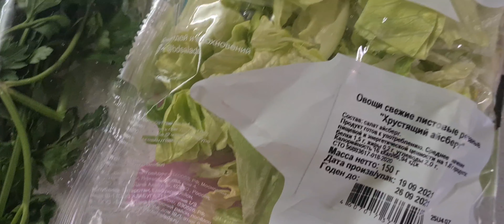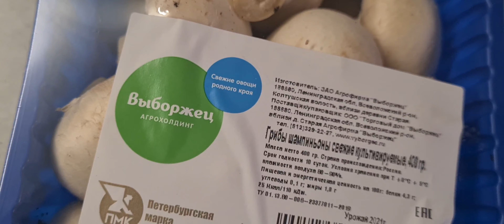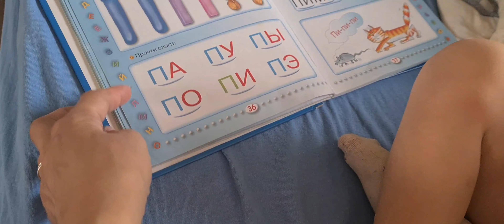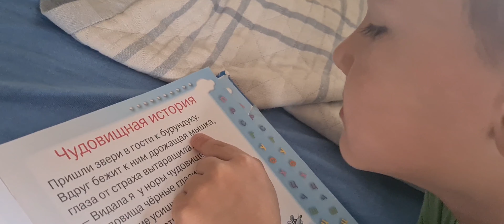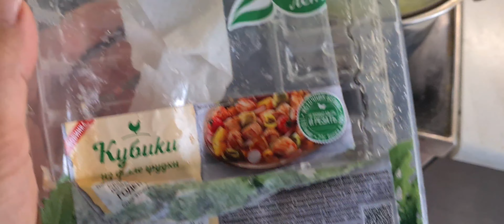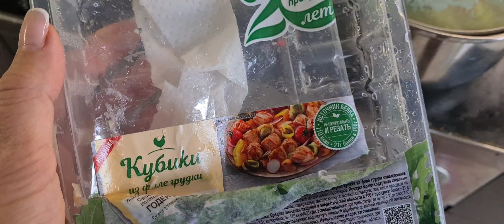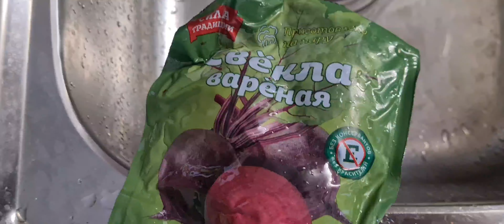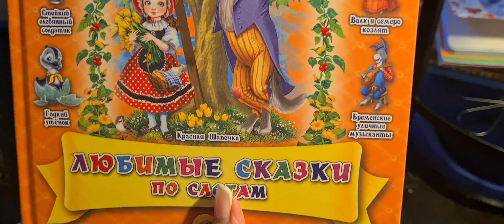ВЛОГ |👍 МОТИВАЦИЯ НА🥘 ГОТОВКУ | 👫ДЕТИ ВСЁ САМИ 3 ГОДА И 5 ЛЕТ | ЧТО ЧИТАЕМ?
МОТИВАЦИЯ НА ГОТОВКУ
МАСТЕР-КЛАСС ПО НАДЕВАНИЮ НОСКОВ ОТ ВИКИ , ЕЙ 3 ГОДА.
Читаем.
Читают дети сами.

❤️❤️❤️Всем привет!!!
👋Я Анна, мне 44, года,
я педагог-психолог,
у меня трое детей:
двое маленьких (3 г и 5 лет) и один взрослый(24, ДЦП).
Мы живём в Санкт-Петербурге.
Я снимаю влоги, уборку,
расхламление и свою женскую жизнь с детьми.

💰ПОДДЕРЖАТЬ Развитие КАНАЛА💰:
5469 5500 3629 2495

С НАМИ НЕ СКУЧНО!!! 😉🔥

❤️ПРОГУЛКИ НА ПРИРОДЕ :
— приятные места в Петербурге и области.

Уборка#ревматоидныйартрит#санкт-петербургвлог#какжитьсартритом#многодетные#детивлог#подаркивнукам#тцАвеню#игровые
Расхламление#готовка#мамавлог#многодетные#3детей#похудение#какпохудеть#метатрестат#ревматоидныйартрит#легодевочкам#фонтанынапросвещения#фонтанывспб#помада#мужстарается#утросомной#сын-инвалид#фотосессия#конфликтмужижена#какпокраситьволосыдома#моюсьвдуше#уходзателом#уходзаволосами#крашуволосысама#зарядка#инвалид#безбарьернаясредасанкт-петербург#тцавеню#ресторанмясохлеб#теремок#развод#уборкакоммуналки#уборкакоммунальнойквартиры#людилюбятхлеб#жаравпитере#санкт-петербургвлог#курочкавмаринаде#закускасупер#какудивитьгостей#переезд#перестановкавдетской#волшебнаямилясанкт-петербург#гдепровестидетскийденьрождения#парнасплршадкадетская#психолог#психологсанкт-петербург#мини-ферма#расхламление#фикс-прайс#какнаучитьчитать#обученикдошкольника#читаемсами#пособиянадетей#ютубканалы#лучшиеютубканалы#примерка#одежда#трусики